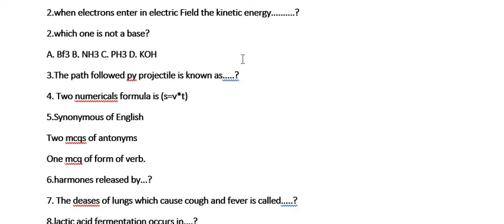AFNS Candidates Experience in Today Initial Test ( ACADEMIC MCQS) test Part 7